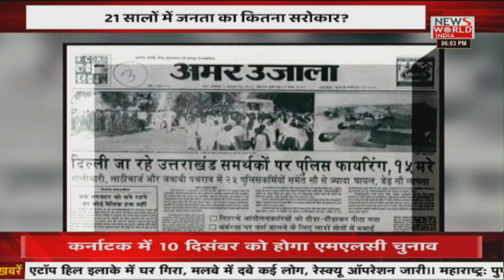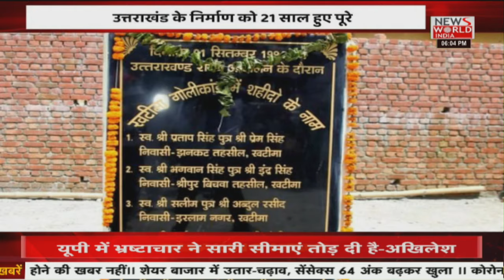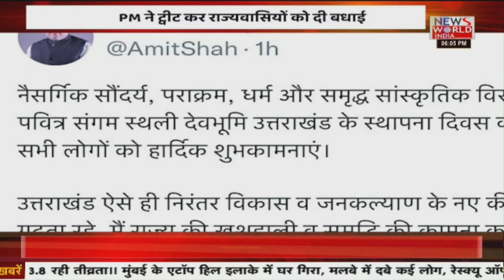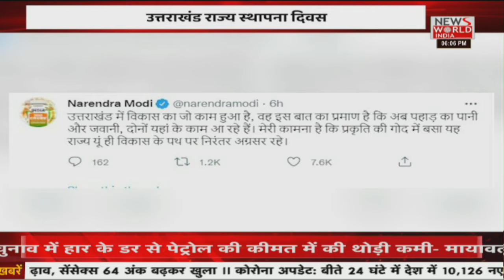Uttrakhand News : उत्तराखंड की सभी बड़ी खबरें यहां देंखे LIVE | Latest News | Hindi News